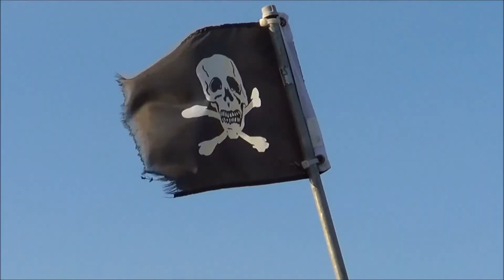Shark Fishing at Port Canaveral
Nighttime ocean shark fishing aboard the Miss Cape Canaveral on Sept. 1, 2012 in Port Canaveral, Fla.